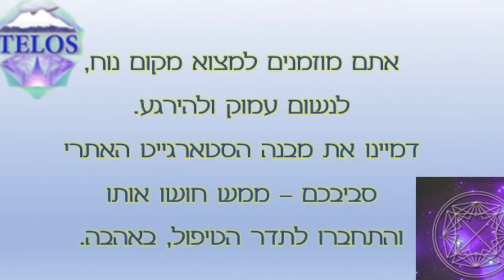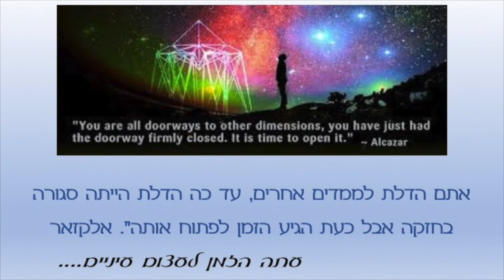מדיטצייה ריפוי פליאדי ארקטורי